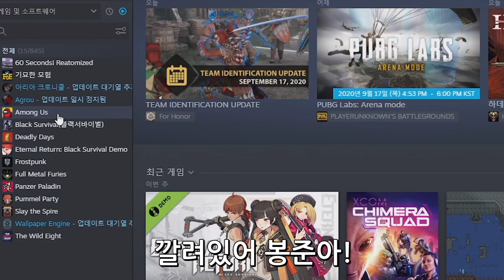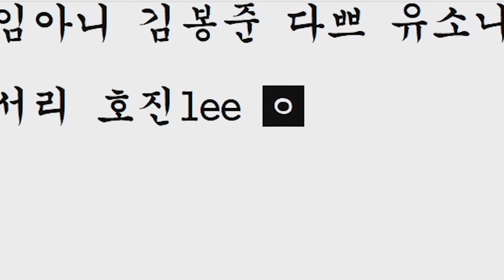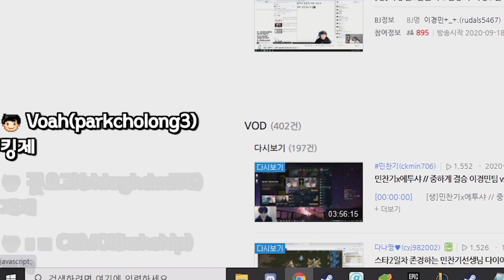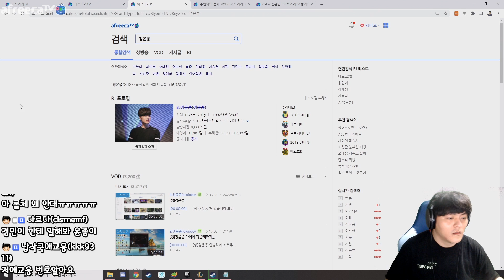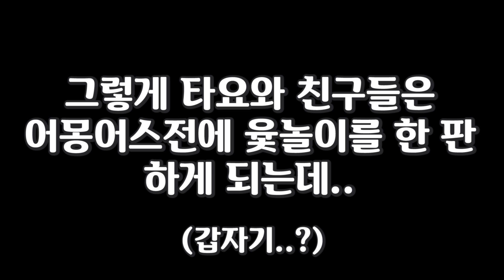보이스피싱 사기꾼 『잭슨』